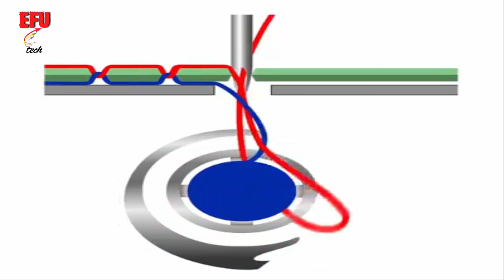How a sewing machine works in slow motion (HD)